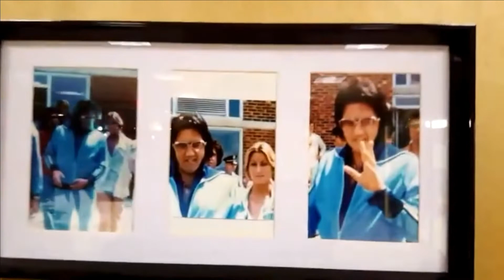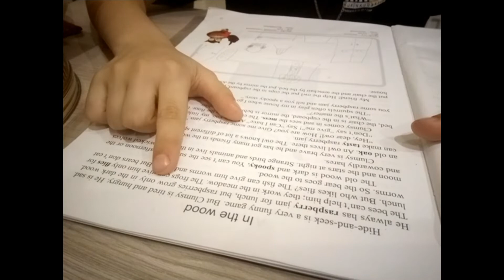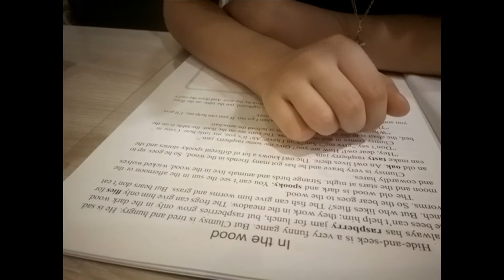(ENG SUBTITLES) осень 2018, куда я пропал... про второй канал...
Всем привет друзья. Ниже под видео ссылки на другие ресурсы.
Стандартный, осенний, ежегодный депресняк.